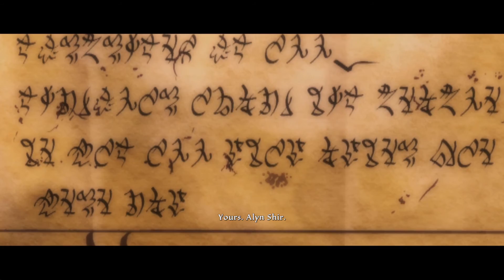Kingdoms of Amalur: Re-Reckoning | FINAL BOSS FIGHT Tirnoch On VERY HARD + Ending | MAX Difficulty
Kingdoms of Amalur: Re-Reckoning | FINAL BOSS FIGHT Tirnoch On VERY HARD + Ending | MAX Difficulty & Settings | No COmmentary

The hit RPG returns! From the minds of the bestselling author R.A. Salvatore, Spawn creator Todd McFarlane, and Elder Scrolls IV: Oblivion lead designer Ken Rolston, comes Kingdoms of Amalur: Re-Reckoning. Remastered with stunning visuals and refined gameplay Re-Reckoning delivers intense, customizable RPG combat inside a sprawling game world.

Uncover the secrets of Amalur, from the vibrant city of Rathir to the vast region of Dalentarth to the grim dungeons of the Brigand Hall Caverns. Rescue a world torn apart by a vicious war and control the keys to immortality as the first warrior ever to be resurrected from the grips of death.

Key Fetures:

Build the ideal character for the most intense combat, choosing from a countless combinations of skills, abilities, weapons and pieces of armor.
The revolutionary Destiny system allows you to continuously evolve your character class to your style of play.
Extend your experience in Amalur with all DLC from the original release, from Teeth of Naros to Legend of Dead Kel and more!
Hundreds of hours of RPG play await! Travel from the vibrant city of Rathir, to the vast region of Dalentarth, and the grim dungeons of the Brigand Hall Caverns as you uncover the secrets of Amalur!
Explore deep levels of lore in a universe steeped in 10,000 years of fiction created by New York Times bestselling author R.A. Salvatore.

All the footage in this video belong to Only Hard Mode gaming channel. You're allowed to use small portion of these footage for COMMENTARY purposes if you mention the name of this channel and put a link to the video you used.